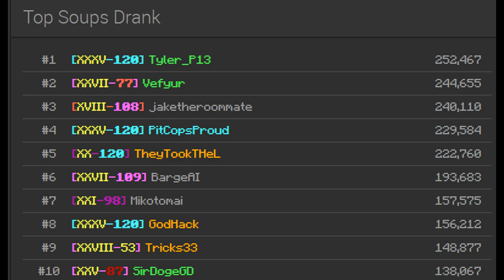Doing the King's Quest at Prestige 25 - Hypixel Pit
also #10 soups

Song:
Waterflame - -Welkin Wing-